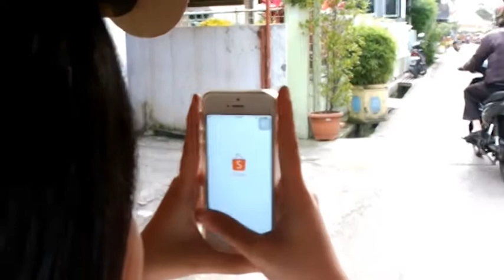Cemungudh eeaaa bang...